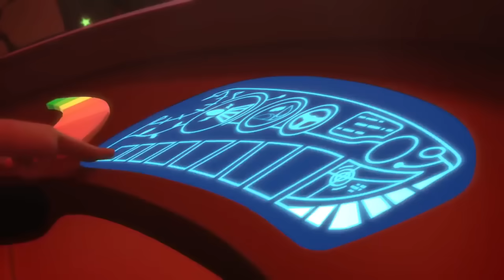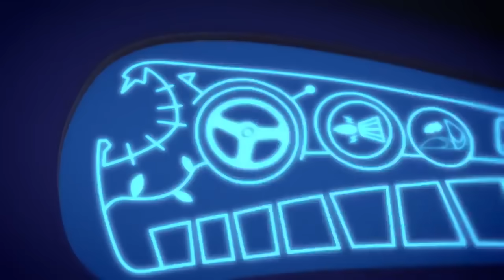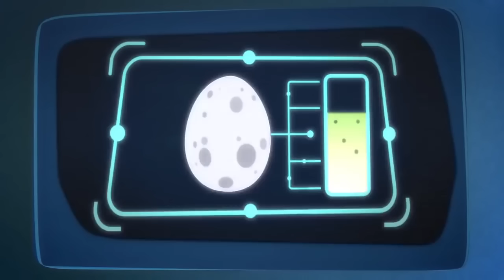Heroes en Pijamas ⭐️ Las aventuras de PJ Masks ⭐️ Compilación de episodios | Dibujos Animados